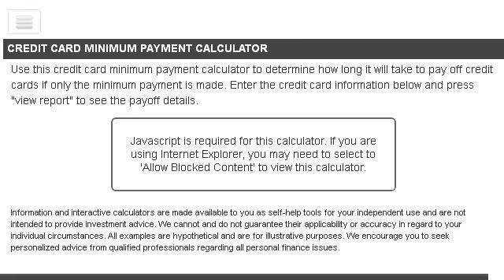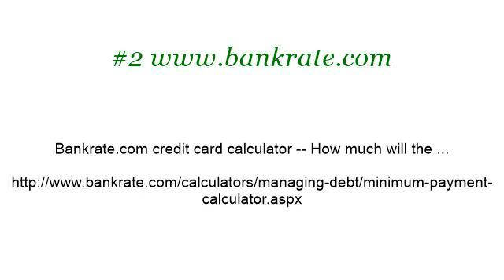Credit Card Minimum Amount Due Calculations